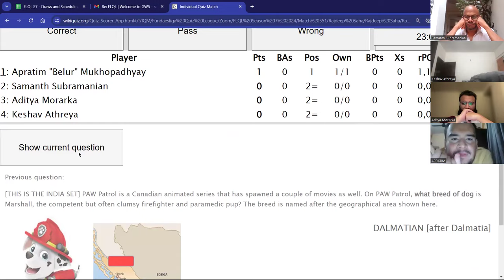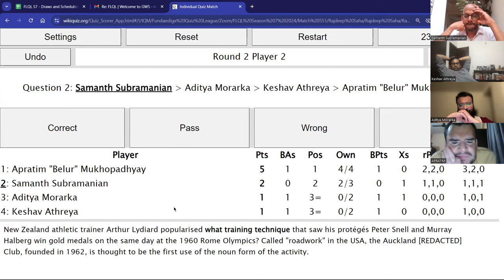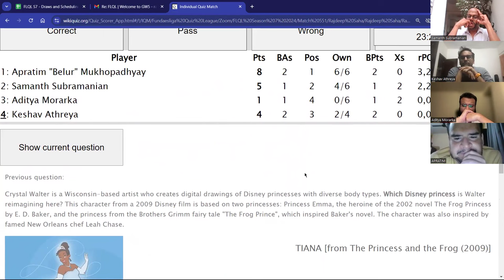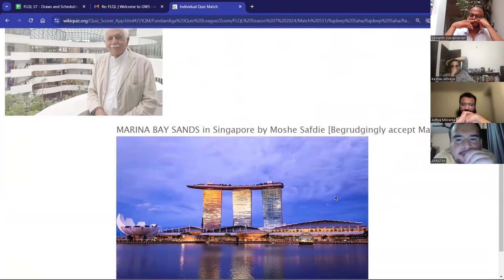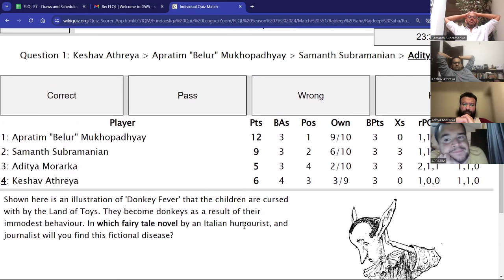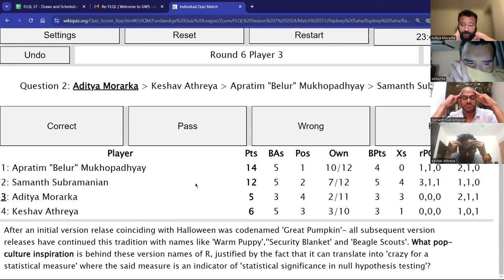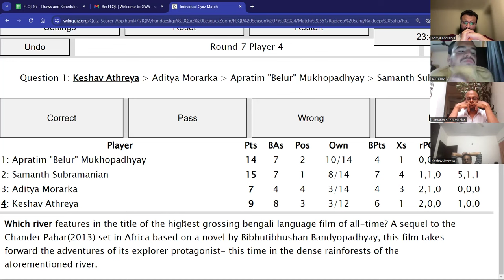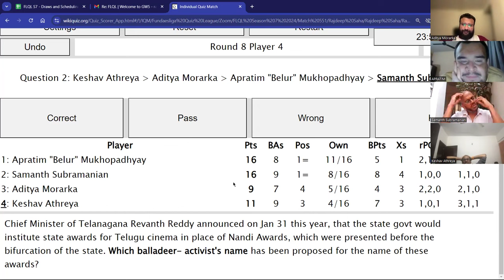LAST QUESTION DECIDER from FLQL S7 GW5 Ft. Samanth, Apratim (Belur), Keshav Athreya, Aditya Morarka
Who else wants to watch a last question thriller! @flqlquiz